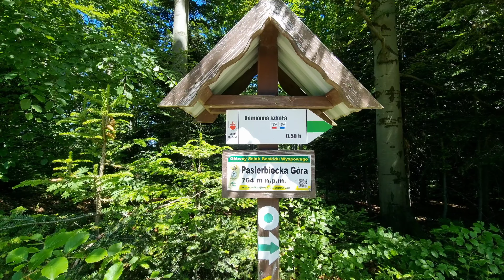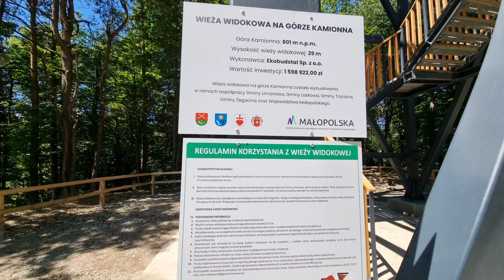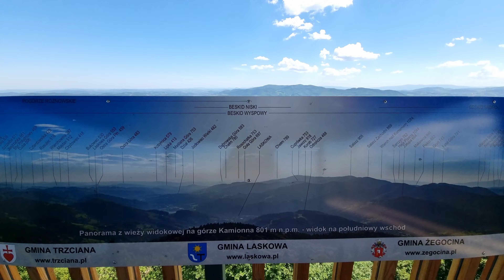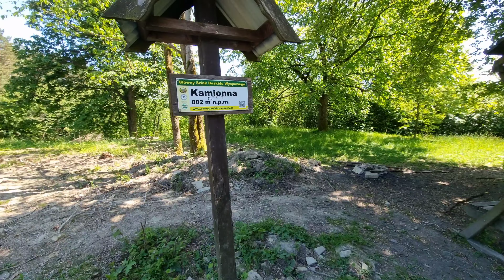🇵🇱 Beskid Wyspowy: KAMIONNA / Wyspowy Beskid: KAMIONNA MOUNTAIN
🚶 Wirtualna wędrówka: Wejście na Kamionną z Pasierbca - Starej Karczmy, Polska
🏞️ Trasa: Pasierbiec, parking (530 m n.p.m.; 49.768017, 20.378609) - Skrzyżownaie szlaków Pasierbiecka Góra (748 m n.p.m.; 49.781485, 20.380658) - Rezerwat Kamionna (752 m n.p.m.; 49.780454, 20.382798) - Stacja Narciarska Laskowa-Kamionna (758 m n.p.m.; 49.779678, 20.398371) - Kamionna (801 m n.p.m.; 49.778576, 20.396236) - Torfowisko Kamionna (749 m n.p.m.; 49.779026, 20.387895) - Skrzyżownaie szlaków Pasierbiecka Góra (748 m n.p.m.; 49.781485, 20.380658) - Pasierbiecka Góra (764 m n.p.m.; 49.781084, 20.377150) - Kisielówka, skrzyżowanie (538 m n.p.m.; 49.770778, 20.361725) - Pasierbiec, parking (530 m n.p.m.; 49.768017, 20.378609)
🆔 Oznaczenie: żółty szlak, niebieski szlak
📏 Długość: około 8,5 km

00:00:18 Pasierbiec, parking
00:31:19 Skrzyżownaie szlaków Pasierbiecka Góra
01:02:00 Kamionna
01:24:30 Torfowisko Kamionna
01:35:24 Skrzyżownaie szlaków Pasierbiecka Góra
02:12:26 Kisielówka, skrzyżowanie
02:33:36 Pasierbiec, parking

Kamionna – szczyt o wysokości 801 m n.p.m. w Beskidzie Wyspowym. Położony jest we wschodniej części trójwierzchołkowego masywu, w którym patrząc kolejno na zachód znajdują się jeszcze kolejno szczyty Wierzgóry (760 m n.p.m.) i Pasierbiecka Góra (764 m n.p.m.). Północne stoki opadają do miejscowości Kamionna i Żegocina, wschodnie do miejscowości Rozdziele i Laskowa, południowe do miejscowości Makowica a od zachodu sąsiaduje ze szczytem Wierzgóry. Potoki spływające z południowych zboczy wpadają do rzeki Łososina (zlewnia Dunajca), potoki spływające ze zboczy północnych do Sanki lub Przegini (zlewnia Raby).

Film zarejestrowany w dniu 27 maja 2024 roku.

🚶 Virtual hike: Ascent to Kamionna Mountain from Pasierbiec - Stara Karczma, Poland
🏞️ Route: Pasierbiec, parking (530 m a.s.l.; 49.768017, 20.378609) - Crossing at Pasierbiecka Góra (748 m a.s.l.; 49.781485, 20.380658) - Kamionna Reserve (752 m a.s.l.; 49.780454, 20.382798) - Laskowa-Kamionna Ski Station (758 m a.s.l.; 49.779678, 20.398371) - Kamionna Mountain (801 m a.s.l.; 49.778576, 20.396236) - Kamionna peat bog (749 m a.s.l.; 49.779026, 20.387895) - Crossing at Pasierbiecka Góra (748 m a.s.l.; 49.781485, 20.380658) - Pasierbiecka Góra (764 m a.s.l.; 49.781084, 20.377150) - Kisielówka, crossroads (538 m a.s.l.; 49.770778, 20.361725) - Pasierbiec, parking (530 m a.s.l.; 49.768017, 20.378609)
🆔 Trail designation: yellow trail, blue trail
📏 Length: about 8.5 km
↗️ Sum of approaches: 356 m

00:00:18 Pasierbiec, parking
00:31:19 Crossing at Pasierbiecka Góra
00:34:32 Kamionna Reserve
01:02:00 Kamionna Mountain
01:24:30 Kamionna peat bog
01:35:24 Crossing at Pasierbiecka Góra
01:41:50 Pasierbiecka Góra
02:12:26 Kisielówka, crossroads
02:33:36 Pasierbiec, parking

The film was recorded on May 27, 2024.